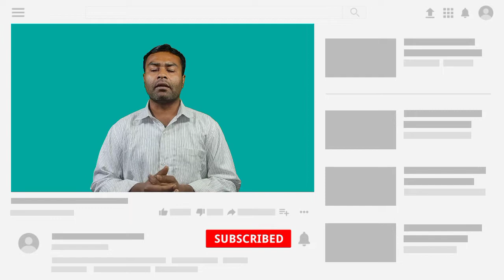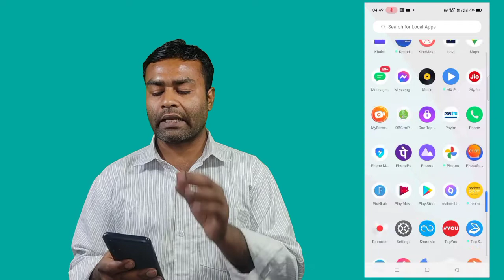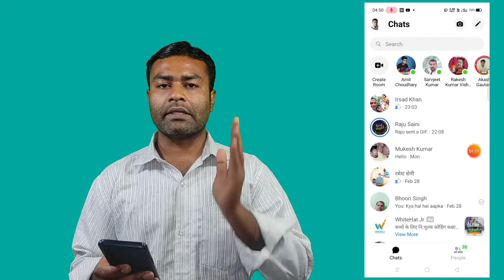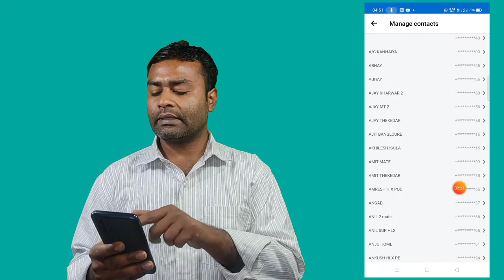Delete number wapas kaise laye?Recover deleted contact from android phone।Delete number kaise nikale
Cover Topics-
1.delete number wapas kaise hoga
2.delete number wapas laane wala app
3.delete number wapas kaise paye
4.recover deleted contacts app
5.recover deleted contacts from sim E card

Your Queries-
delete number kaise nikale
dial number delete ho gaya kaise nikale
delete hua number kaise nikale
delete hue number ko wapas kaise laye
delete kiya hua number kaise nikale delete number recovery